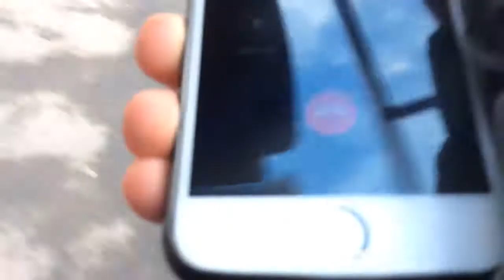Matthew trying to find Ben And Connor at Northallerton station hide and seek challenge